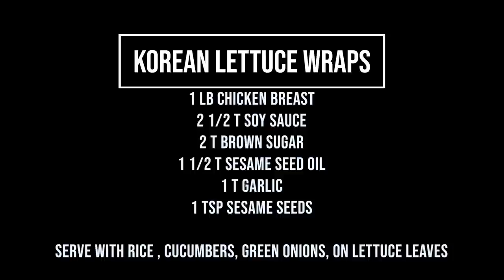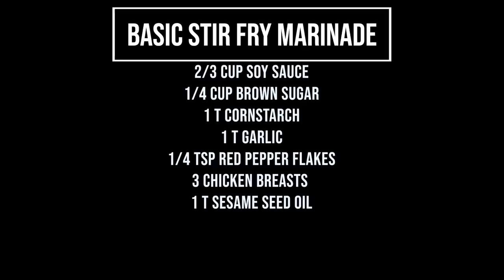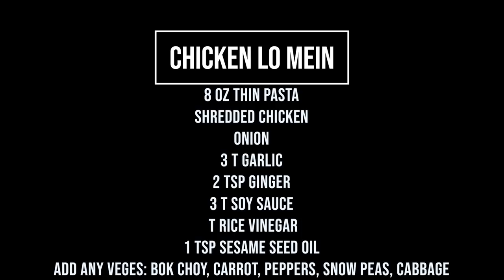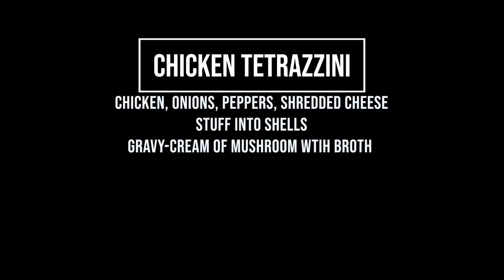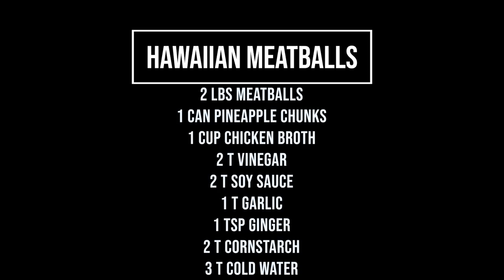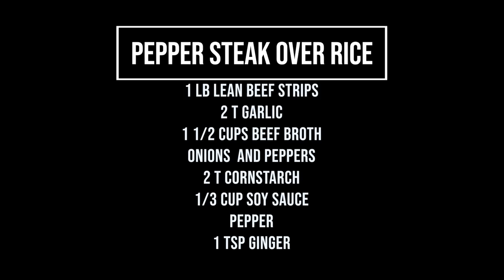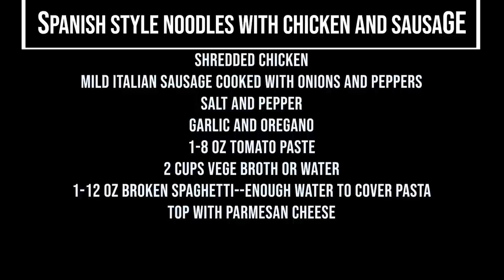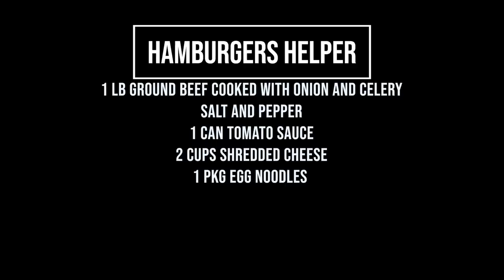COLOSSAL ONCE A MONTH FREEZER MEALS | LARGE FAMILY STYLE | ALL NEW RECIPES